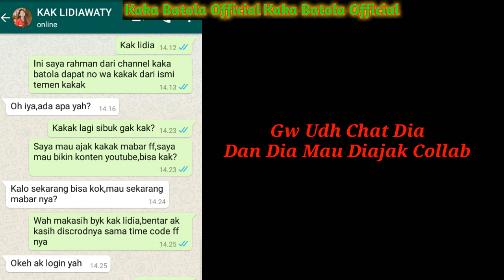MABAR FF SAMA NOT NOT | LANGSUNG CHAT WA DIA | HEBAT JUGA GUYS SKILL NYA | GAMERS CANTIK IDAMAN ❤🇮🇩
•Watch in HD 1080p 60fps for better quality and smoothness
•Use headset is recommended
UPLOAD VIDEO 2 HARI SEKALI 🔥
Grup WA Fanbase Kaka batola
yg mau mabar/collab 👆
Gaming gear yg gw pakai :
(gkpp Kentang yg penting bersyukur 😀)
Hp : Vivo y53 (2/16)
Headset : oppo
Microphone : mic mini + splitter
Bantu Gw jadi Influencer 😁
bisa pakai ( dana,ovo,gopay,link aja)
Tonton video gw mabar sama youtuber besar lainnya (rasyah rasyid,frost diamond,not not,budi01 gaming dan masih byk lagi)